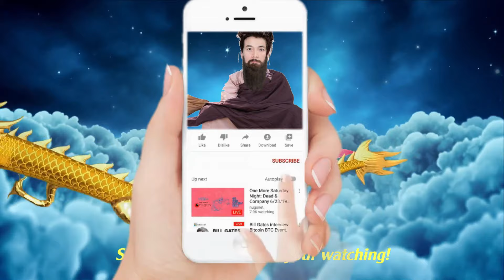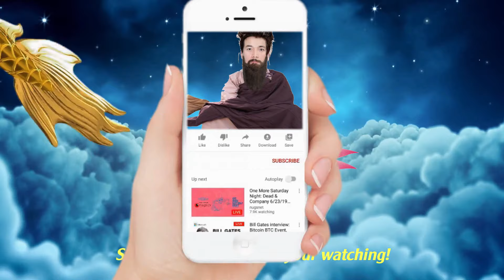Giờ lành ngày đẹp ngày xinh nguyện cầu Phật Mẫu Diêu Trì giáng Kinh Điển nhiệm mầu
Giờ lành ngày đẹp ngày xinh nguyện cầu Phật Mẫu Diêu Trì giáng Kinh Điển nhiệm mầu | Hãy Nghe để Ngộ Tuệ Ngộ Tâm, cuộc đời thanh thản, tốt đẹp.

Không thể!